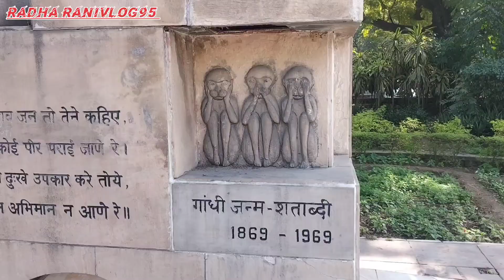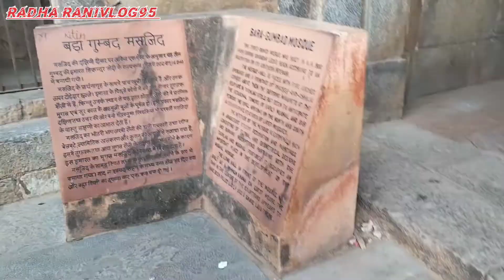welcome🙏 to my Vlog video pura Deccan # Delhi Lodhi garden# Mila mujhe singer group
welcome🙏 to my Vlog video pura Deccan # Delhi Lodhi garden# Mila mujhe singer group Hello friend welcome to my YouTube channel Radha Ranivlog95 i am Suraj Kumar Lifestyle VLOG  video hindi language🇮🇳